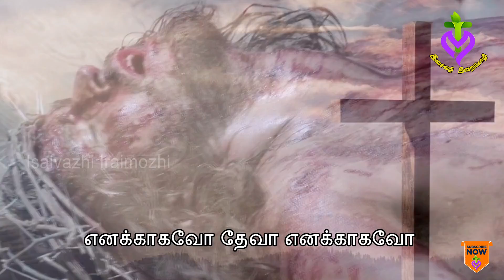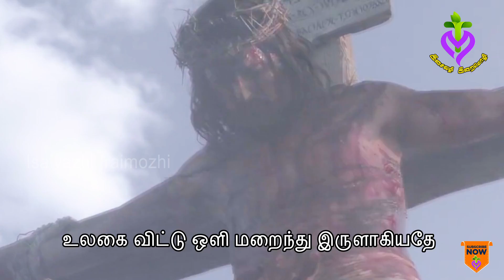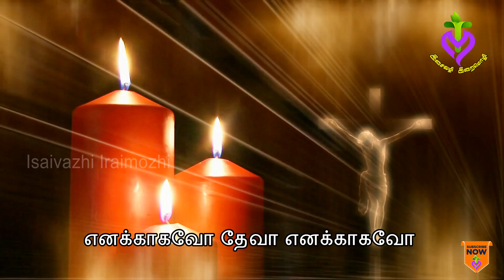WAY OF CROSS SONG IN TAMIL I THAVAKALA PADALGAL I ENAKAGAVO DEVA I LENTEN SONG 2021 I MLS JOHN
THAVAKALA PADALGAL I ENAKAGAVO DEVA  I WAY OF CROSS SONG IN TAMIL I LENTEN SONG 2021 I MLS JOHN

CREATIVE HEAD
MLS JOHN

பாடல்:  அமலன் ஜெரோம்
இசை :  தனம் செபாஸ்டின் -  சார்லஸ்
பாடியவர்கள்:  சார்லஸ் மற்றும் காலப்
படத்தொகுப்பு:  எம் எல் எஸ் ஜான்

எனக்காகவோ தேவா எனக்காகவோ...
சிலுவையில் சிதறுண்டாய்
எனக்காகவோ எனக்காகவோ .

1. திசை மாறிய தீர்ப்புகள் உருவாகியதே...
தீர்மானம் சிலுவையென உருமாறியதே...

2. நிந்தையான சிலுவை மரம் தோள் ஏறியதே ...
கந்தலாக்கும் கசையடிகள் உடல் கீறியதே...

3. தடம் நடுவே இடறி விட தரை விழுந்தீரே...
 புடமிட்ட பொன்னெனவே மீண்டெழுந்தீரே...

4. கருவுற்ற தாயுள்ளம் கூறாகியதே...
திருவதனம் துயர் படிந்த ஆறாகியதே...

5. வழி வந்த சீமோனும் வலி சுமந்தானே...
 வழித்துணையாய் உதவி நின்று பேறு பெற்றானே...

6. துணிவு பெற்ற பெண்மணி இவர் முகம் துடைத்தாரே...
துணியதிலே இறைமகனும்  முகம் பதித்தாரே...

7. விழுவதல்ல மனித வாழ்வு எழுவதல்லவா.
 எழுந்த தேவன் நமக்குத் தந்த எழுத்தல்லவா...

8. கசிந்துருகும் பெண்களது துயர் தணித்திரே...
மனதுருக்கும் ஆறுதலால் குளிர வைத்தீரே...

9. வலுவிழந்து மூன்றாம் முறை நிலை குலைந்தீரே...
பலமடைந்து மறுமுறையும் கழு சுமந்தீரே...

10.  மானம் காத்த ஆடையினை பறித்து விட்டனரே...
 தானம் என சீட்டு போட்டு பிரித்துக் கொண்டனரே...

11. சிலுவைதனில் தேவன் ஏசு உடல் தொங்கியதே...
 உலக மீட்பர் உடலெங்கும் குருதி பொங்கியதே...

 12. உடலை விட்டு உயிர் பிரிந்து துயராகியதே...
உலகை விட்டு ஒளி மறைந்து இருளாகியதே...

13.  தாய் மடியில் சேய் உடலோ சருகானதே...
 தாய் மனமோ முறிந்து போன சிறகானதே...

14.  ஆண்டவரைக்  கல்லறையில் உறைய வைத்தனரே...
 ஆதவனை உள்ளறையில் சிறை வைத்தனரே...